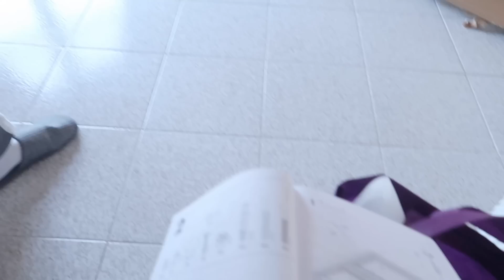NOVITÀ IN CASA